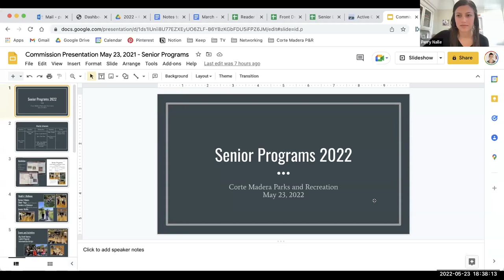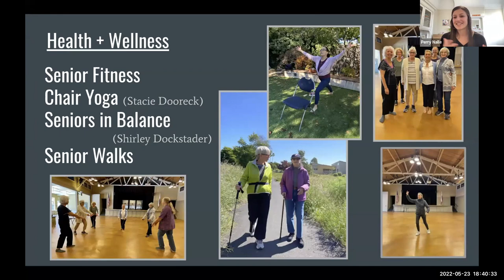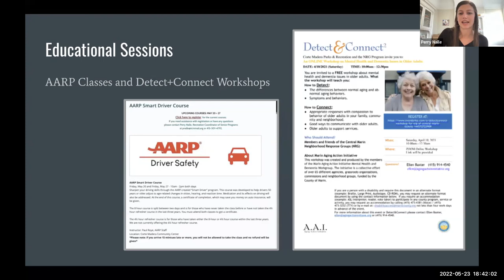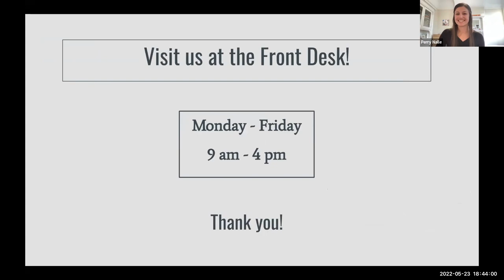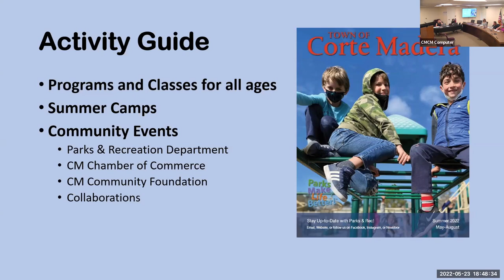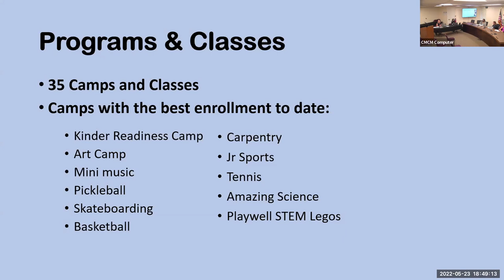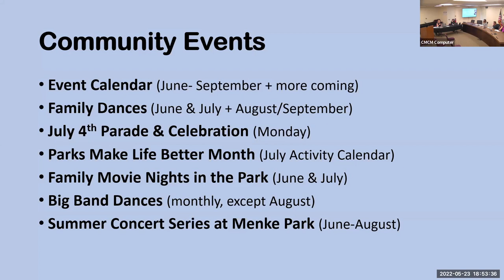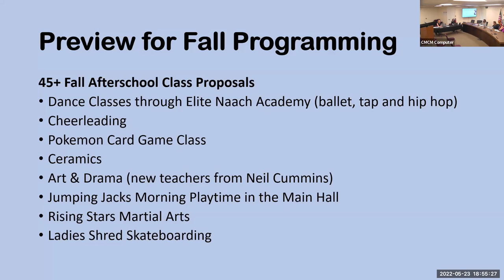Corte Madera Parks & Recreation Commission May 23, 2022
Meeting of the Corte Madera Parks & Recreation Commission on Monday, May 23, 2022.